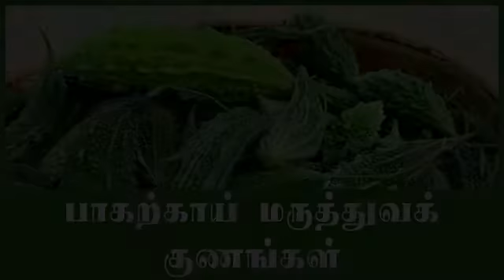Medcinial Benefits of Bitter gourd in Tamil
Medcinial Benefits of Bitter gourd in Tamil | Tamil Health Tips | Tamil Life

Tamil Life is one of the dedicated stop destination for useful traditional, easy home remedies, spirtual, lifestyle, organic, health and beauty tips in Tamil Language. In this YouTube channel, we upload best and Useful Tamil videos on home remedies, simple natural remedies, ayurvedic medicine benefits, health and fitnss, skin care, hair care, lifestyle, weight loss tips, traditional information, kitchen recipies, natural makeup tips for women, siddha and organic medicine, baby care and much more.

Definitely, our Tamil Life channel videos will helpful for you to live healty and happy. If you want useful health, beauty and spirtual information watch our useful Tamil videos to solve your problems organic and natural ways.